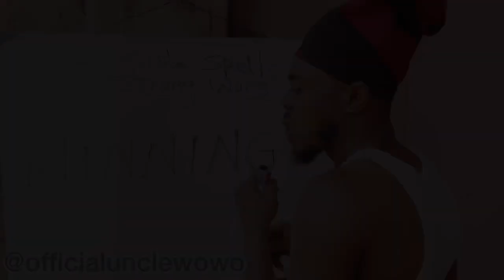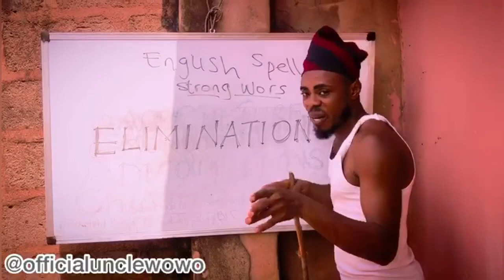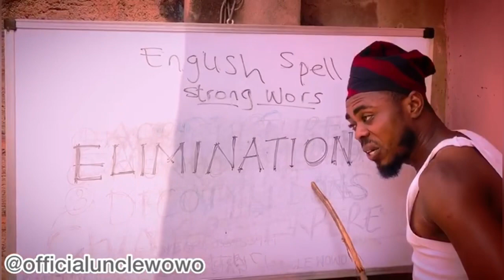Endtime teacher 🔥🔥🔥entrepreneurship/winning//embezzlement and elimination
Watch this hilarious comedy by the professor of strong wors 😂 😂